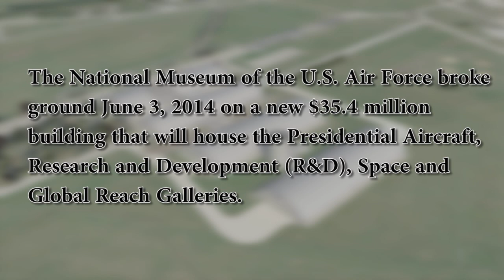4th Bldg Fly Through Concept Video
The National Museum of the U.S. Air Force broke ground June 3, 2014 on a new $35.4 million building that will house the Presidential Aircraft, Research and Development (R&D), Space and Global Reach Galleries.

This animation takes you through the planned fourth building at the National Museum of the U.S. Air Force.